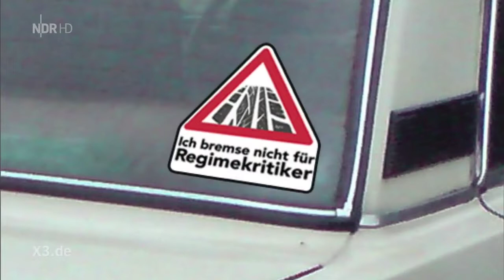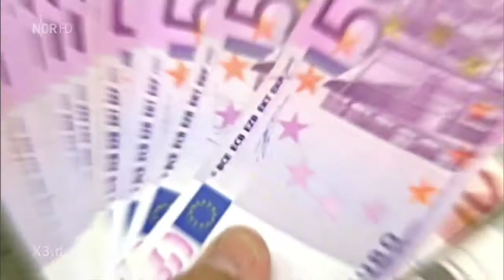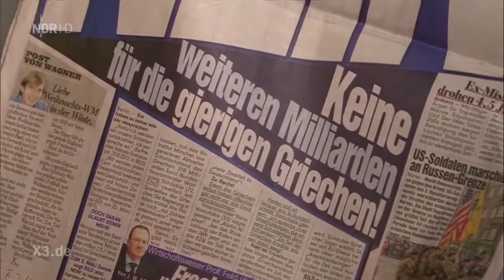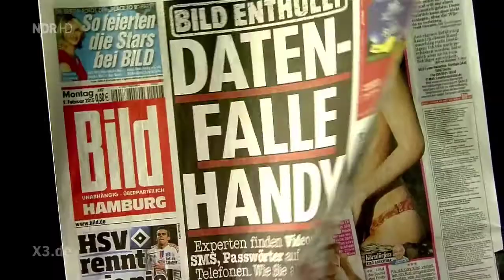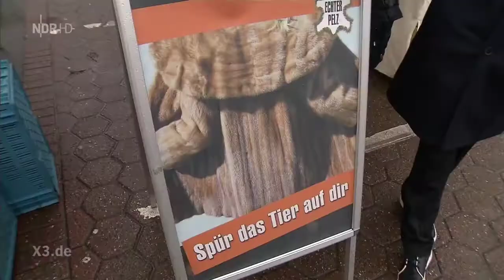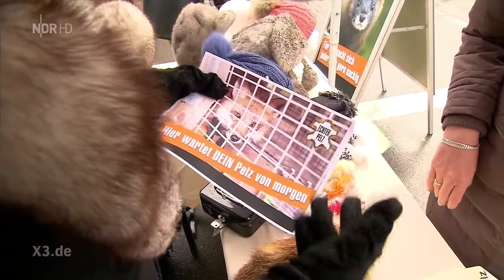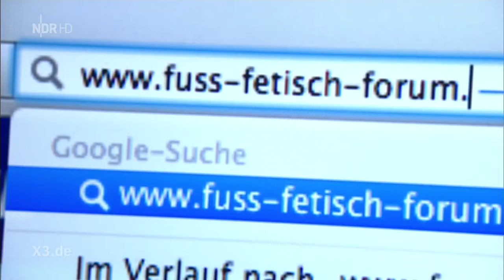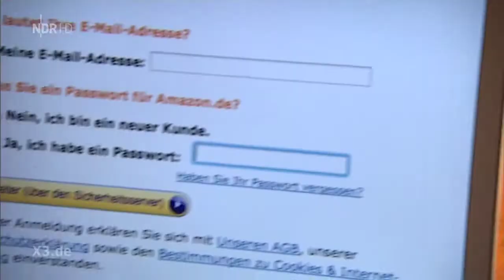Extra 3 NDR HD 04.03.2015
extra 3
Satiresendung
geplante Themen:
|* Billig, will ich: Pelze
|* Billiger Populismus: die "Bild"-Zeitung
|* Wird gebilligt? Mord in Moskau
| Produziert in HD